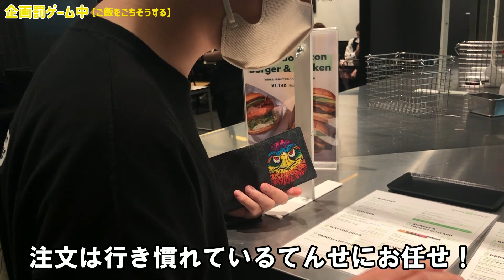【きらてん】NGワードゲームの罰ゲームを決行！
▷NGワードゲーム

Digital Single『好きってなんだろう』/ BBB
各種音楽配信サービスより配信中!!

中学生ユニット『きらてん』と、
高校生ユニット『このきち』の2組が
BBB(ﾄﾘﾌﾟﾙﾋﾞｰ)としても活動中！！！✨

＝＝LIVE SCHEDULE＝＝

・下剋上LIVE 決勝戦 ～きらてんvsこのきち～
2022年7月18日(祝月)＠アメ村JOULE
OPEN 15:00 /STRAT 15:45
TICKET 2000円(+1Drink600円)

普段は関西を中心に音楽活動をおこなっており、
昨年８月には、このきちとZepp Osaka Baysideで2MANLIVEを行った。
現在はメジャーデビューという目標に向かって日々奮闘中！

このきち1st Single「はじめのいっぽ」 Music Videoが100万回再生突破！
きらてん最新曲 "涙のち笑顔" LINE MUSIC BGMランキング1位獲得✨

«SNS»
★きらてん音楽配信サイト